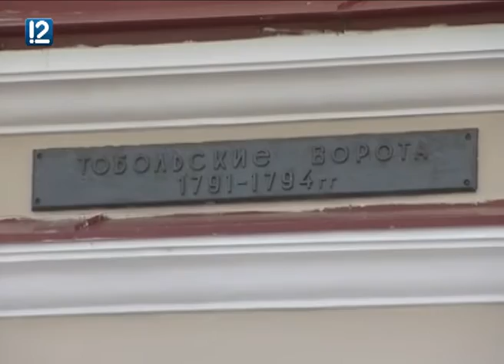"Дневник марафона". SIM - 2015 (16.09.2015)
XXVI Сибирский международный марафон.

От Тобольских ворот навстречу трассе XXVI SIM: организатор беговых экскурсий в Омске Татьяна Пестрожукова готовится преодолеть марафонскую дистанцию. А также бронзовый призер чемпионата России по полумарафону омичка Марина Ковалева попробует повторить свой успех на SIM.